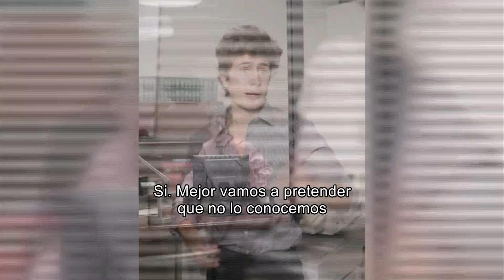Ed Sheeran y Juanpa Zurita protagonizan comedia juntos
Juanpa Zurita sorprendió a sus seguidores con su regreso a su faceta de comediante con un sketch a mano de uno de los cantantes británicos más populares de la actualidad, Ed Sheeran, además de la participación especial de la novia del influencer, Macarena Achaga.

Programación
Lunes a viernes:
Telediario Matutino de 05:00- 10:00
Telediario Mediodía de 12:00-14:30
Telediario Nocturno de 19:00- 21:00